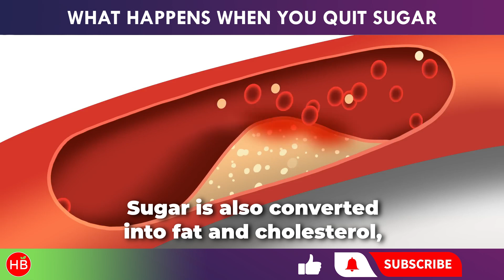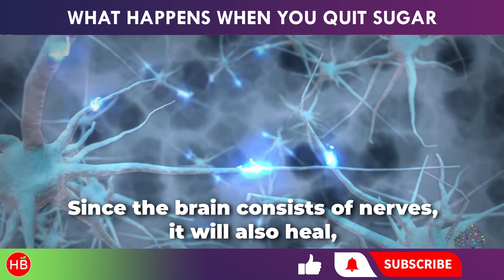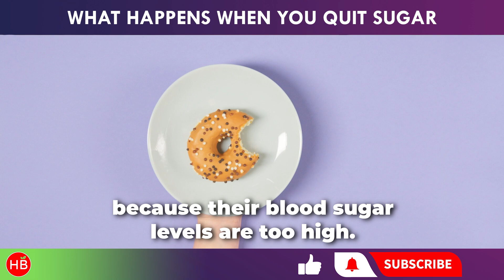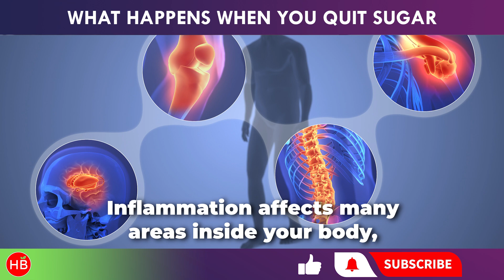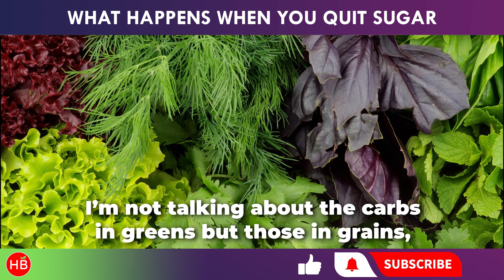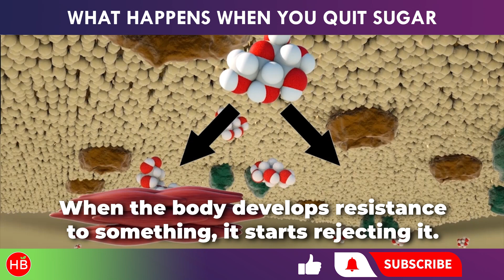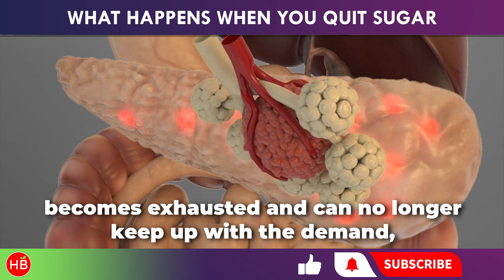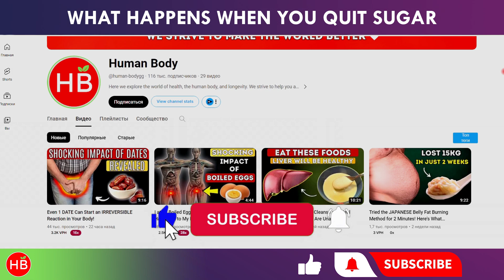What Happens If You Stop Eating Sugar for 14 Days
In this video, we’re going to talk about what happens to your body if you stop eating sugar for 14 days. What you’re doing is converting from sugar burning to fat burning. This can take about three days, and you may feel a few symptoms in the process. Taking B vitamins and potassium can help with these symptoms.

What would happen if you stopped eating sugar:

1. Lose appetite for sugar –
Every time you consume sugar, a hormone comes in there and pushes the sugars down, causing a low blood sugar situation that causes you to crave sugar.

2. Less hungry –
It’s the sugar that keeps you hungry all the time. Giving up sugar can help stabilize blood sugars.

3. Less fatigue –
Especially after eating a meal.

4. Lose excess water and fat –
For the first week, you’re going to dump a lot of excess water and more fat.

5. Enhanced mood and improved cognitive function —
More focus and concentration.

6. Skin looks better —
Glowing skin with less acne.

7. Less stiffness –
Less inflammation and less pain.

More benefits of quitting sugar:
• Build new enzymes to run the body on fat fuel
• Less inflammation in the arteries
• Growing brain cells
• Clean out a fatty liver
• Better kidney function